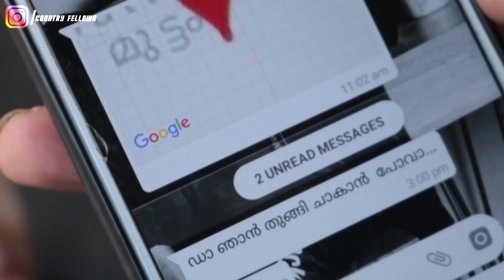Tik tok നിർത്തുമോ? | funny video | country_fellows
Content & created by team country fellows
            Camera 🎥       adithyan adhi
             Music               arun pradeep &
                                        Ashwin george

              Poster             arun pradeep
              Cast                vishnu vitz, anilal pa
                                      Abhishek abhi, sreehari

             Studio              blackhousemedia
    Sponserd by                         designdesk